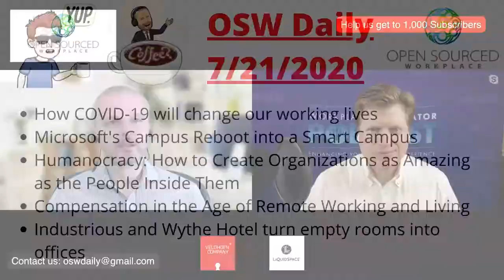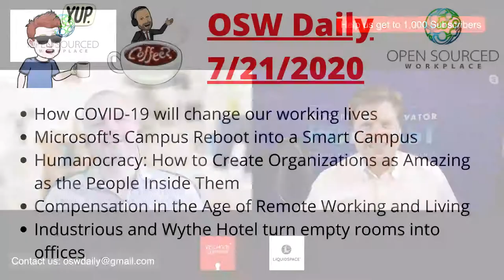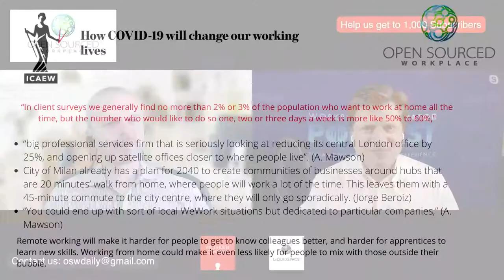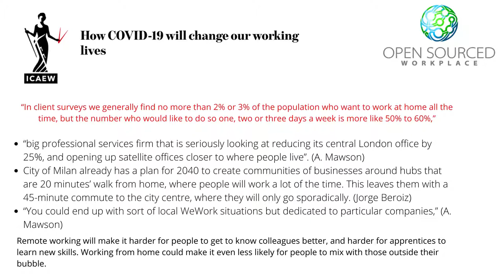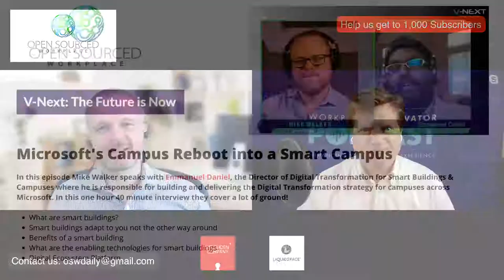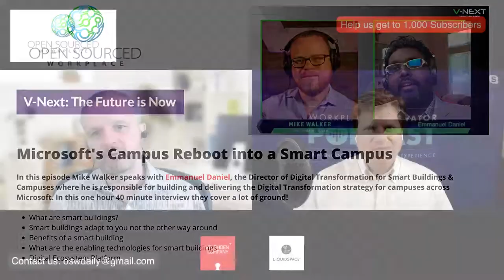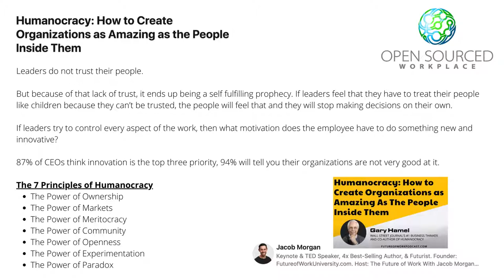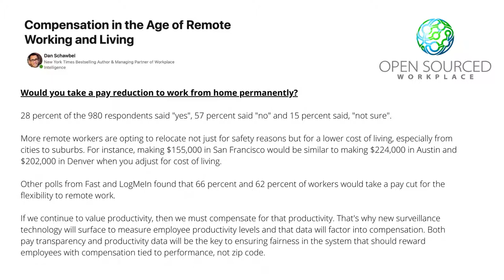Remote working compensation, Microsoft Campus Reboot & Creating Amazing Organizations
For any content, you contribute to the community you will earn money 50% on any ad revenue Tsu generates on your content.  Let's build a great network.

Humanocracy: How to Create Organizations as Amazing as the People Inside Them

Compensation in the Age of Remote Working and Living

Industrious and Wythe Hotel turn empty rooms into offices
Two-person loft costs $200/day; partnership is latest example of how hotels are thinking about filling unused spaces